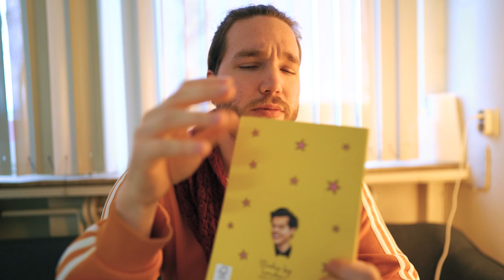STREIT UM LUCA 😠 ZICKENKRIEG XXL! Freunde WG #10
Melody wollte heute einen FILMABEND mit Luca verbringen. Allerdings möchte Sunny mit Luca ins THEATER. Wofür wird er sich nun entscheiden? Filmabend oder Theater?

Wow! Du hast tatsächlich bis hierher gelesen! Deine EXTRA Frage: Wie hättet ihr an Luca's Stelle reagiert?

Unsere Serien „Familie Vogel“, "Im Klassenzimmer", "Freunde WG" und viele mehr gibt es jetzt auch als Hörspiele auf Spotify, iTunes, Amazon und vielem mehr! Schaut da gern mal vorbei und hört rein, da kommen regelmäßig Folgen online!

28915